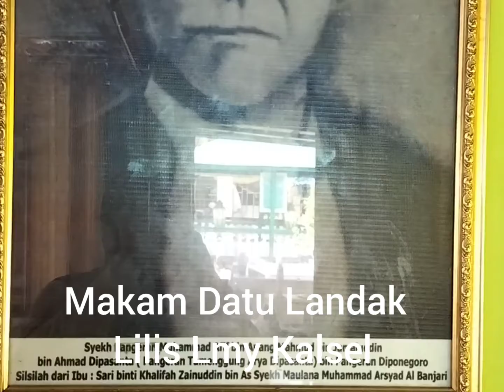Makam Datu Landak#Lmy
Makam/Kubah terletak di Pelampaian Kota Martapura,Kabupaten Banjar, Indonesia
Lilis Lmy Kalsel